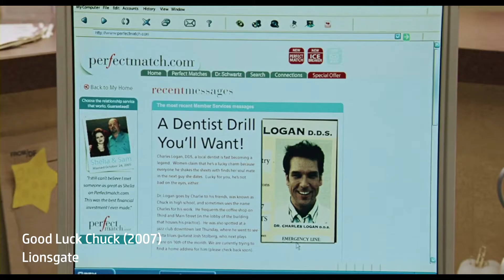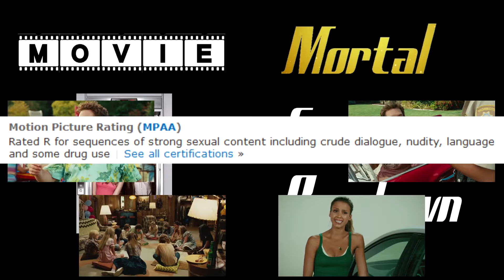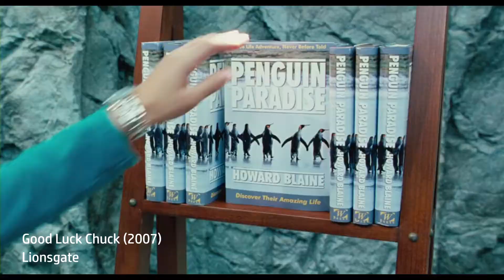Good Luck Chuck with your annoying girlfriend - Sarcastic Rundown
Good Luck Chuck is about a guy who is cursed to never fall in love, and every girl he's with will marry the next guy she dates.  It is full of annoying characters, who have no redeeming qualities.  It has a lot of graphic scenes and I really am surprised it didn't get hit with an NC-17 rating.
Starring: Dane Cook, Jessica Alba, and Dan Fogler
Directed by: Mark Helfrich

Music: A Hand in the Dark - Underbelly & Ty Mayer